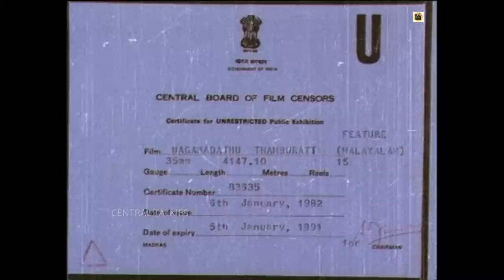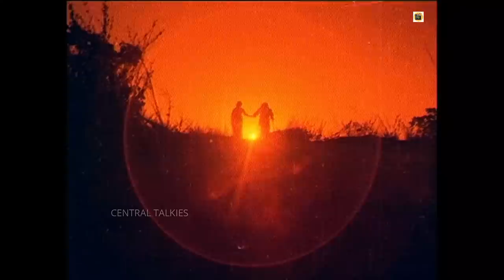Nagamadathu Thampuratti 1982 | Super Hit Malayalam Action Full Movie | Prem Nazir | Jayabharathi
Nagamadathu Thampuratti is a 1982 Indian Malayalam film, directed by J. Sasikumar and produced by EK Thyagarajan. The film stars Prem Nazir, Jayabharathi, Sankaradi and K. P. Ummer in lead roles. The film had musical score by M. K. Arjunan